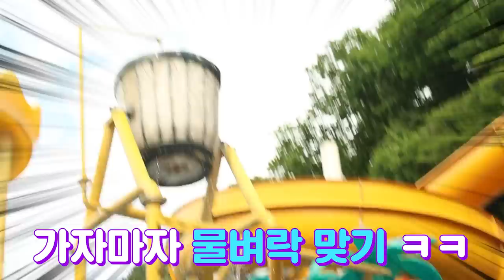워터파크에서 번호 따였을 때 반응: 오리온 질투 폭발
*장소: 가평 별비치워터파크

설아누나를 지켜라!
과연 설아누나를 잘 지킬 수 있을지!!